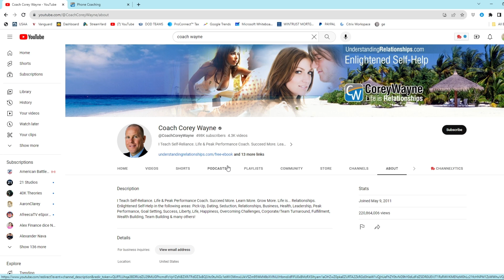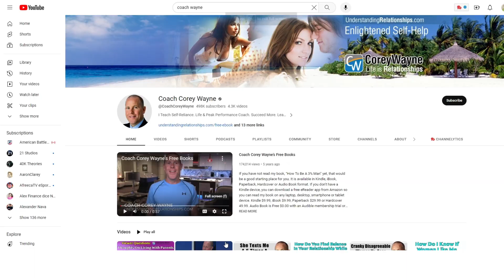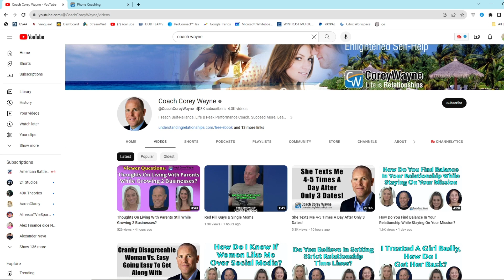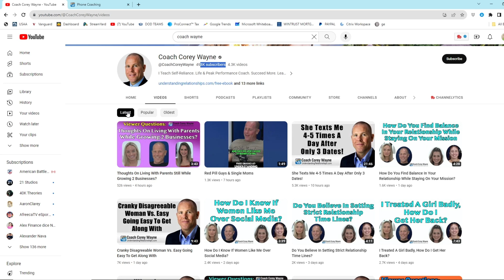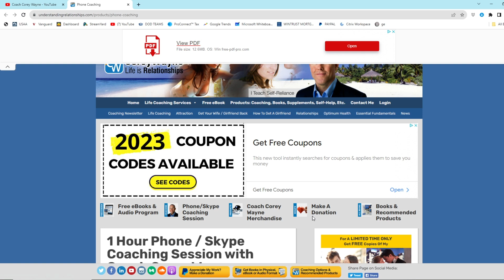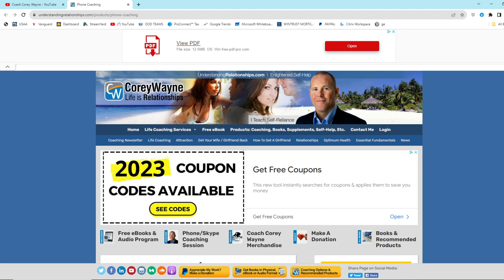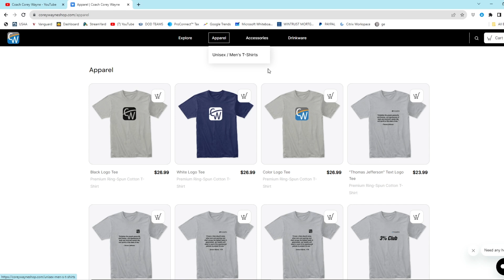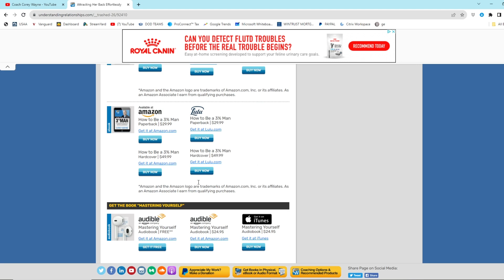Coach Corey Wayne Helped Me Clap 1,000 Sets of Cheeks For Only $1,250!!!!!